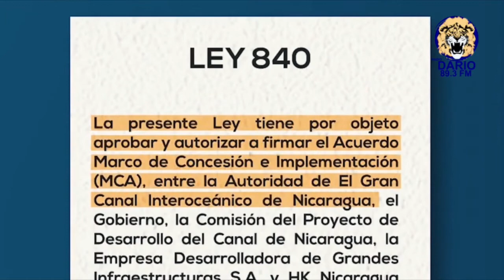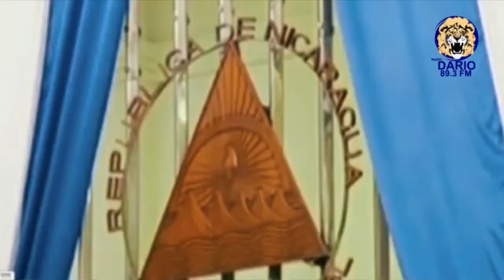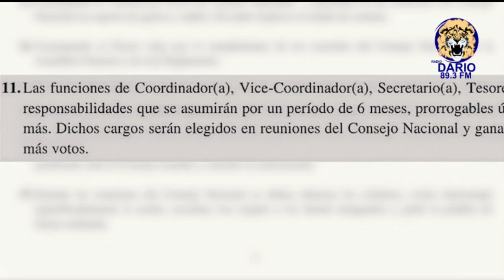Movimiento Campesino "La lucha contra el caudillismo"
Voces en el exilio aseguran que el principal enemigo del Movimiento Campesino está dentro de la organización. Su principal dirigente es señalado de cambiar los estatutos. Otros líderes viven en el exilio forzado. Te contamos la historia del Movimiento Campesino de Nicaragua.

Una producción de Radio Darío | noviembre de 2020.